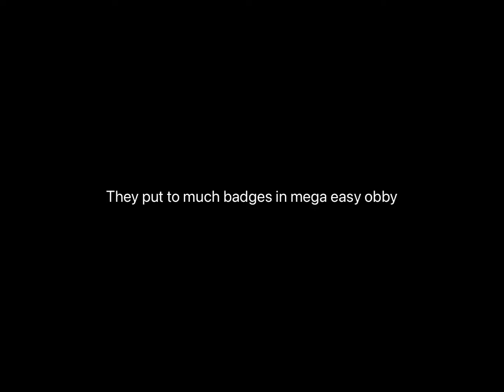They put too much badges in mega easy obby